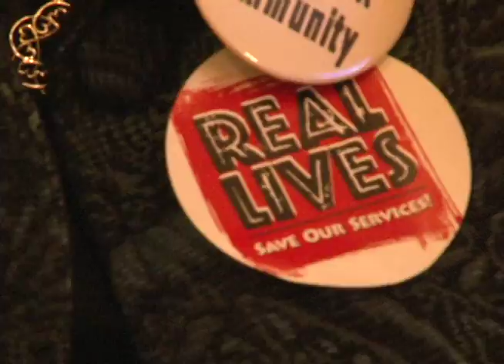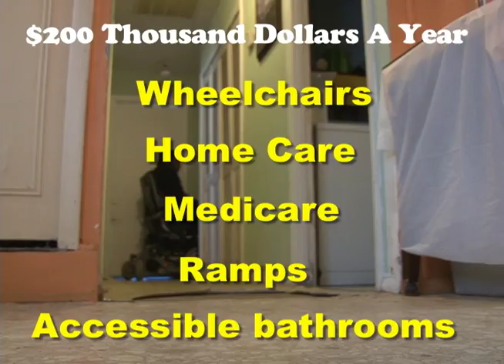A Local Radio Show Host Has a Message For Your Mind